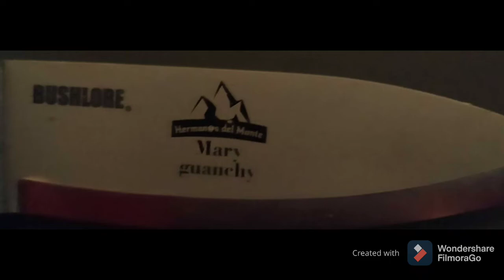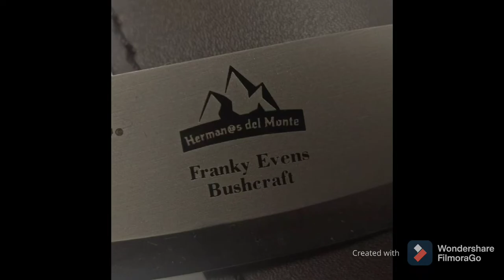Cóndor bushlore de los